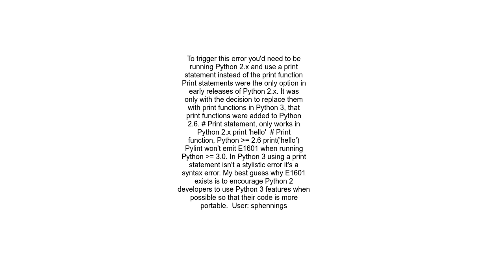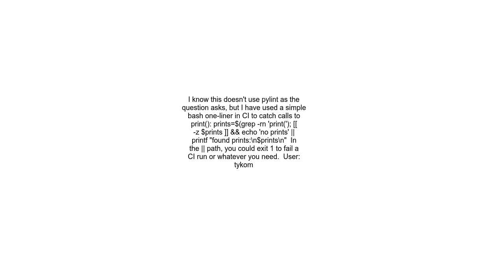How do I enable print statement catching in pylint